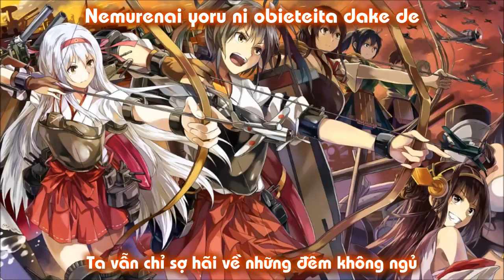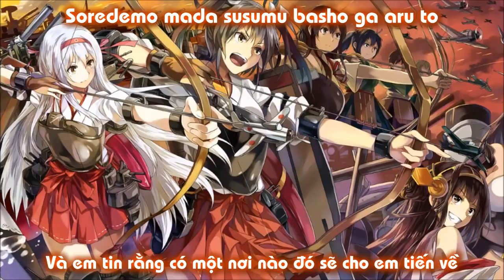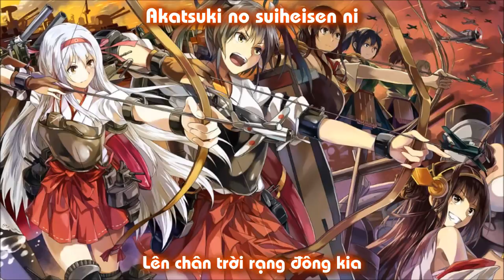[Vietsub] Kantai Collection Song - On the Dawn's Horizon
I DO NOT, NOR DO I CLAIM TO OWN ANYTHING.

Song: Akatsuki no Suiheisen ni - Senya
Game: Kantai Collection
Develop by: Kadokawa Games

✩）Title：暁の水平線に ／ Akatsuki no Suiheisen ni (On the Dawn's Horizon)
✩）Circle：幽閉カタルシス ／ Yuuhei Katharsis a.k.a. 幽閉サテライト ／ Yuuhei Satellite
✩）Album：揺れる恋は波の如く ／ Yureru Koi wa Nami no Gotoku (A Shake of Love like the Waves) [YHKT-0010]

✩）Original Song：艦隊決戦 ／ 海原超えて
✩）Original Composer：宇佐美 宏 ／ Hiroshi Usami

✩）Vocals：senya
✩）Lyrics：５６
✩）Arrangement：５６